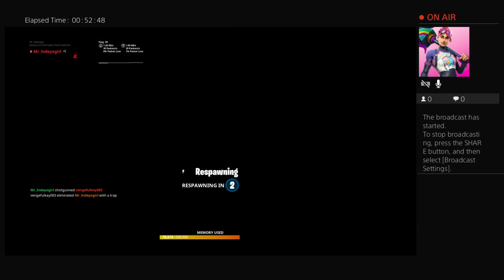Mr_hideyogirl's Live PS4 Broadcast